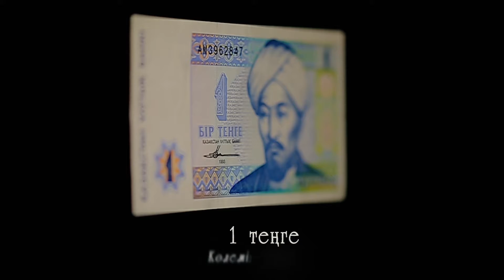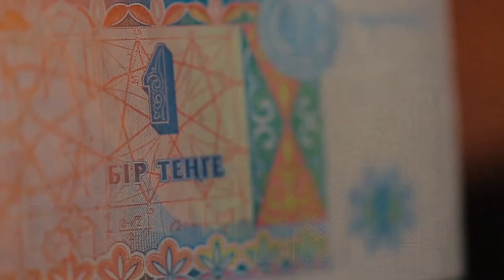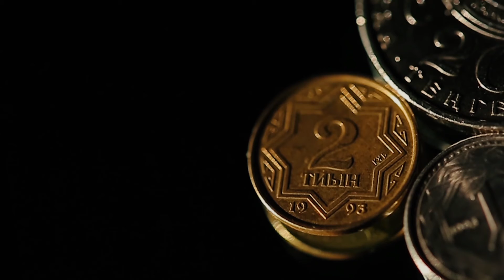Alǵashqy teńgeler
Alǵashqy aqsha belgіlerі men tıyndary 1993 jyl
1993 jyldyń 15 qarashasynda
Táýelsіz Qazaqstan Respýblıkasynyń
Tól Valıýtasy analymǵa endі